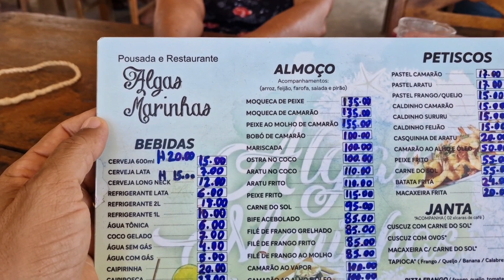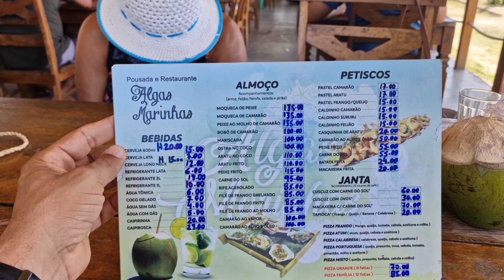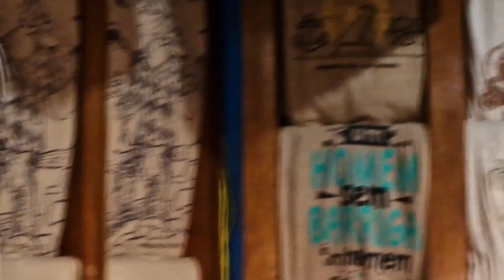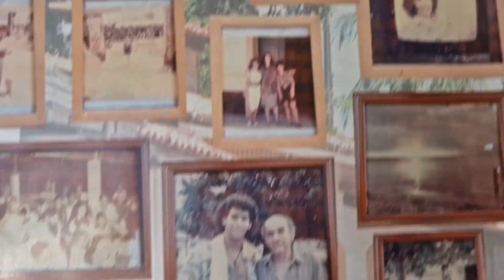Mangue Seco - Conheça a terra da Tieta do Agreste que inspira corações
Nesse Vídeo iremos passear por Mangue Seco, um paraíso que fica na divisa dos Estados de Sergipe e Bahia, com águas mornas,  dunas intocáveis,  coqueiros a perder de vista e culinária original.
Tudo isso banhado a Fê do Senhor Bom Jesus dos Navegantes
A emoção começa na travessia da Foz do Rio Real.
Muita aventura #2024